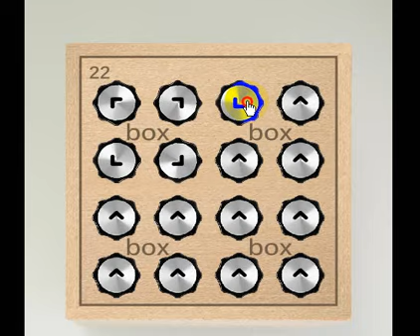WHAT'S INSIDE THE BOX LEVEL 22 - Cool Math Games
WHAT'S INSIDE THE BOX 22 - Cool Math Games